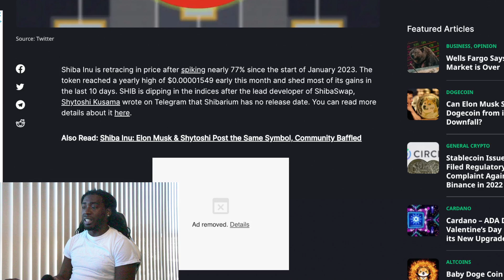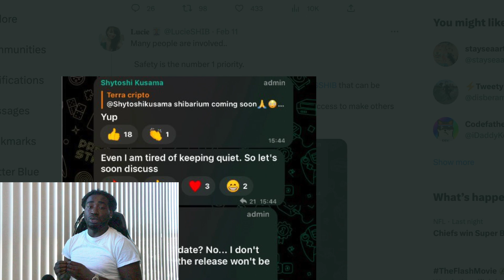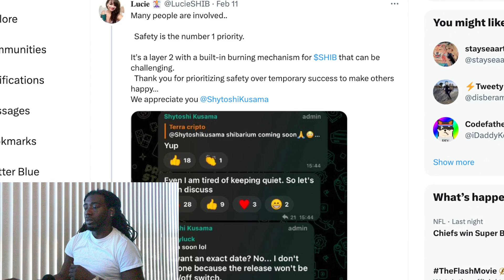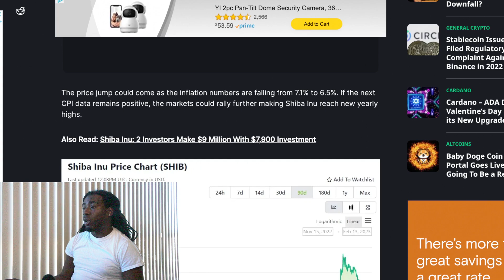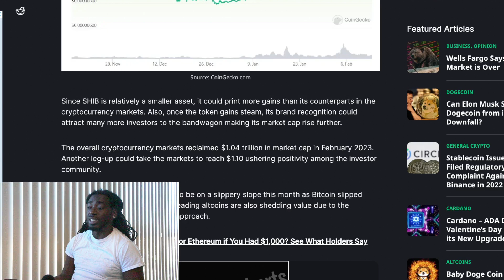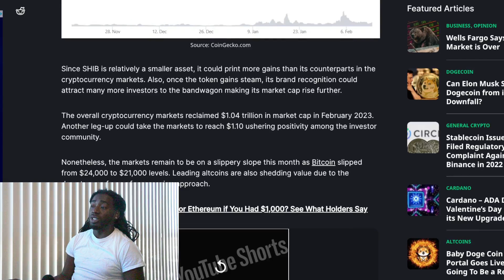Can Shiba Inu Valuation Reach 10 Billion In 2023